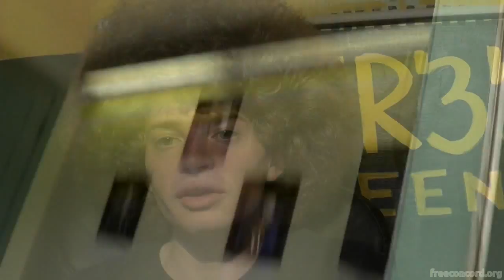Open Letter to Clerk Re:Secret Police Camera Snatch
An open letter to the clerk of court which issued a warrant to steal my camera from myself and have the warrant executed by secret police, who do not have to provide what evidence constitutes probable cause to steal property.